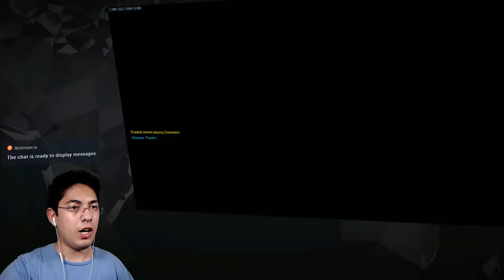Bubble Practice W/ Zarya | Part 4 | The Good